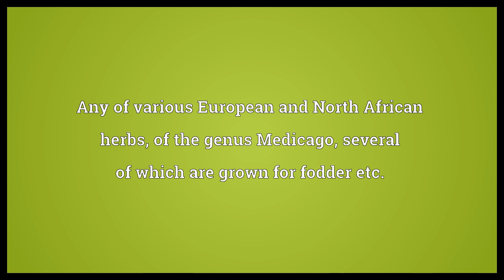Medick Meaning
Video shows what medick means. Any of various European and North African herbs, of the genus Medicago, several of which are grown for fodder etc..  Medick Meaning. How to pronounce, definition audio dictionary. How to say medick. Powered by MaryTTS, Wiktionary